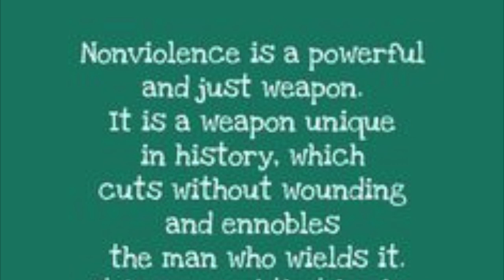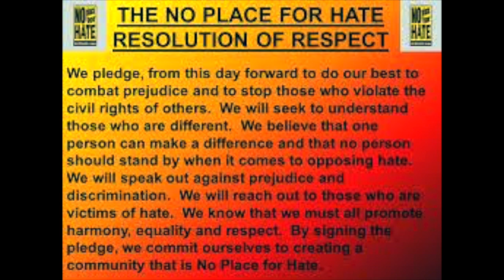Cedar Shoals is No Place for Hate!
Join student leaders in signing the No Place for Hate pledge!
by Vinny Amenyah